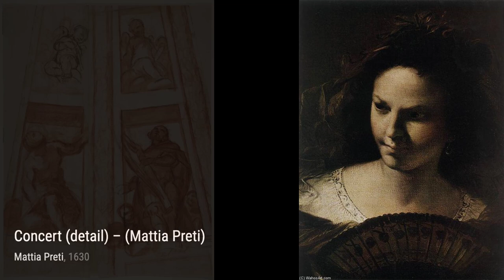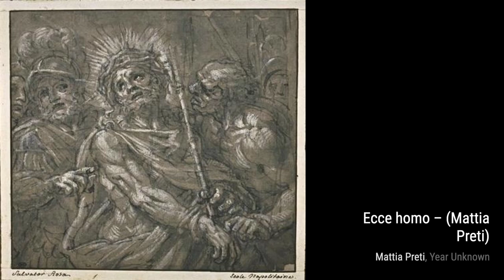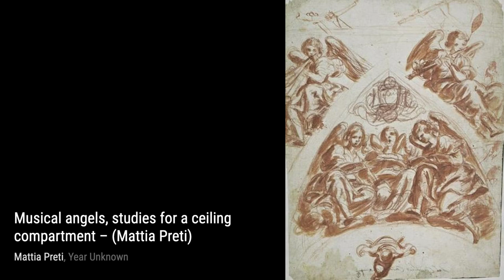36 Drawings and Paintings by Mattia Preti: A Stunning Collection (HD)(Part 2)